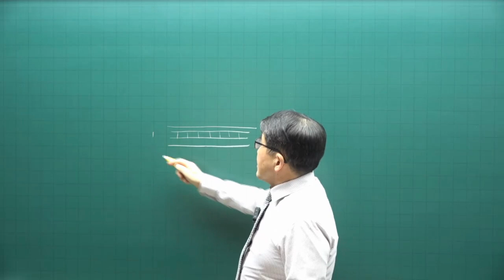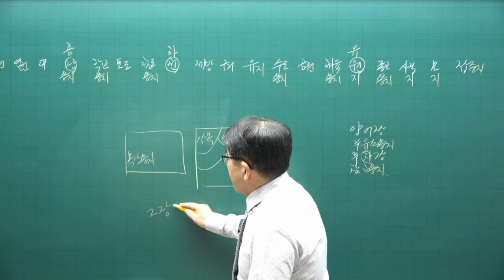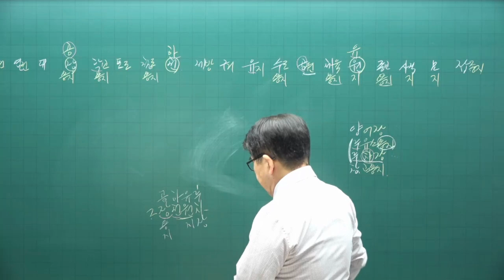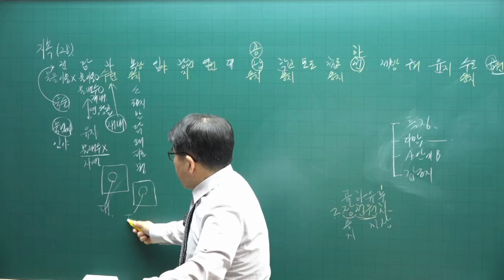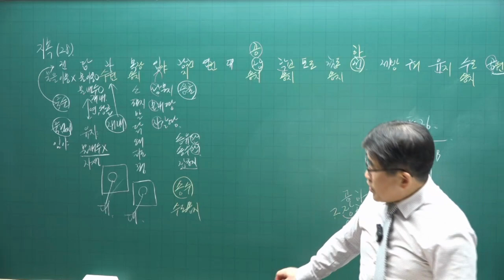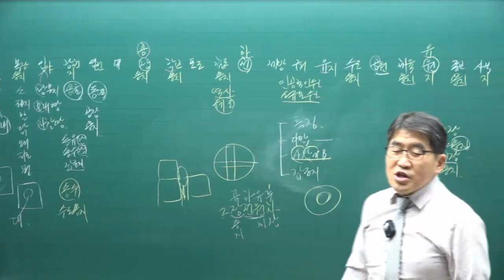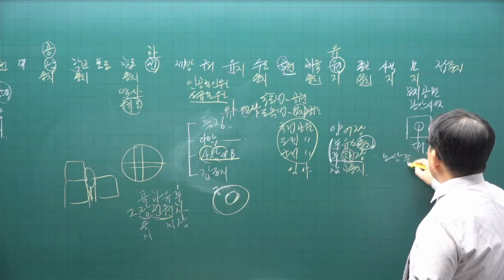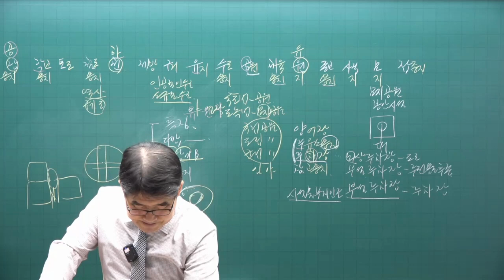[공전무 - 공인중개사 무료인강] 2023년 공인중개사 시험과목 공시법 김동인 교수 심화이론 4강